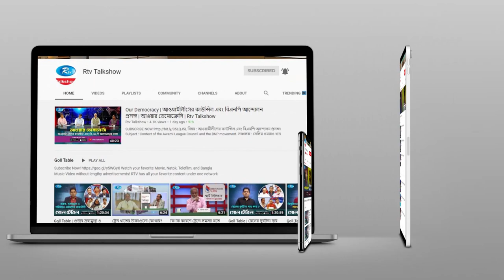Meet The Leader | মো: শামসুল হক টুকু এমপি | Syed Ashik Rahman | Rtv Talkshow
Program : Meet The Leader
Host : Syed Ashik Rahman
Guest : Shamsul Hoque Tuku MP

- Team RTV